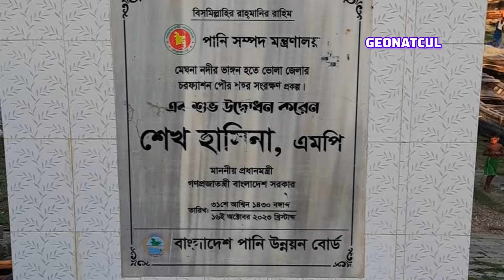দ্বীপ জেলা ভোলার রিভার ভিউ | চরমাদ্রাজ | চরফ্যাশন | Bhola River View | Charfashion | Bangladesh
জেলেদের বিচিত্র জীবন, মেঘনা নদীর তীরের দৃশ্য, ভোলা জেলার দৃশ্য, নদীর নৈসর্গিক দৃশ্য।